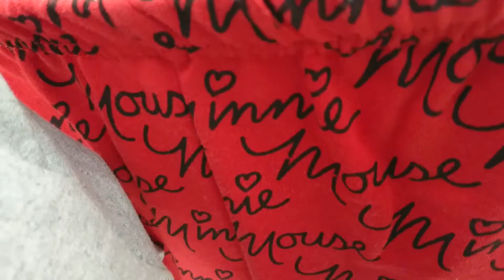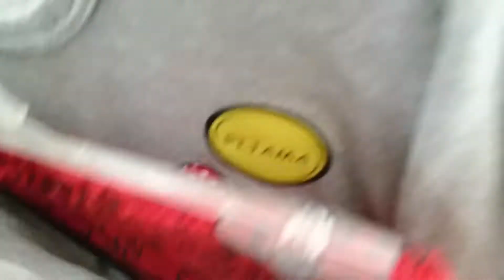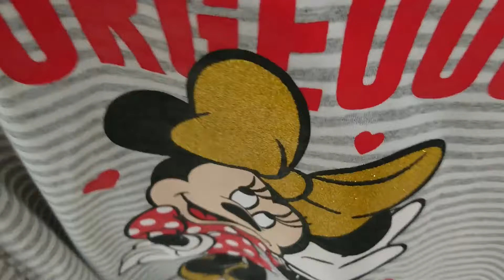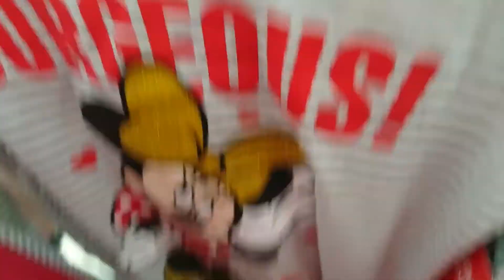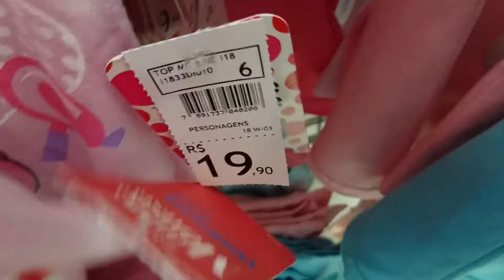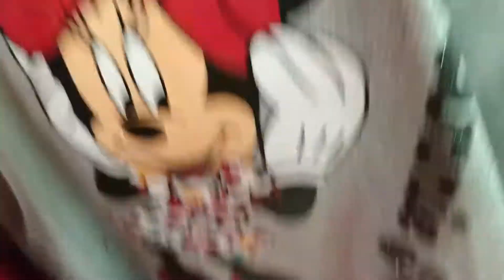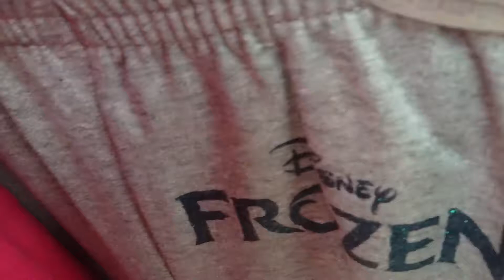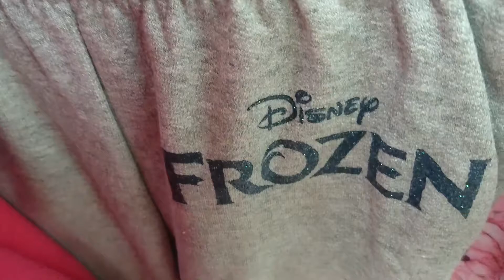João Paulo de Carvalho Lofiego - Sophia Isabella - Fashion Film - Moda infantil - Kids Fashion